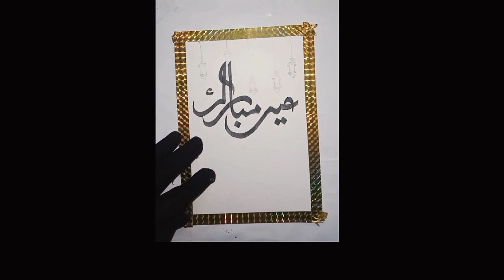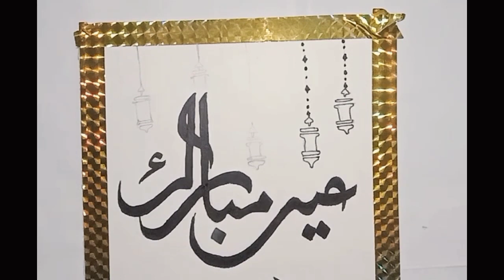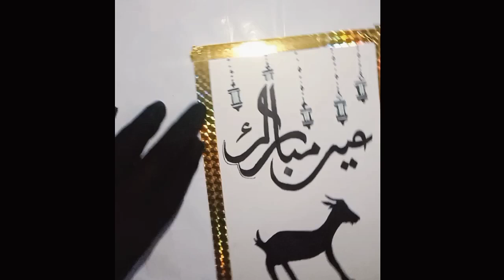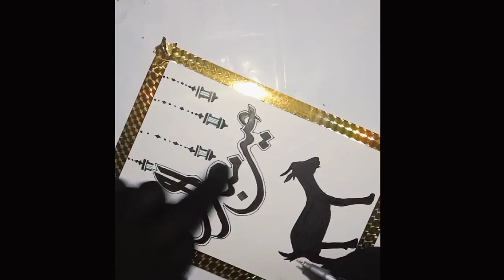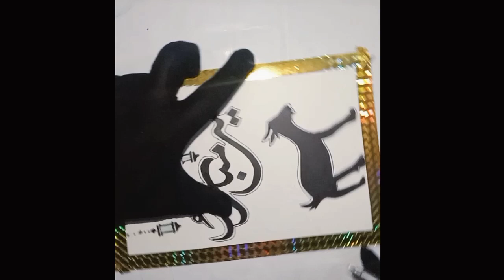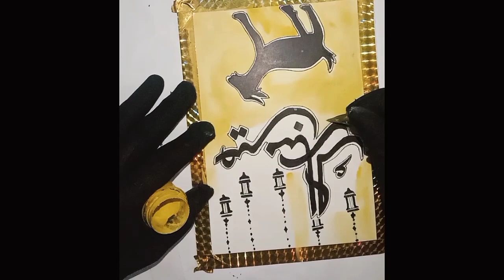Eid Mubarak calligraphy | eid ul duha goat drawing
Assalamualaikum everyone✨
Learning calligraphy, traditional calligraphy,modern calligraphy,pellette designing,motif making, illusion handwriting tips and .any more useful tips related to art students and beginner
Boho art,mandala art,cubsim art, zentangle art, doodle art,glass painting,drawing,flower drawing, watercolour painting,